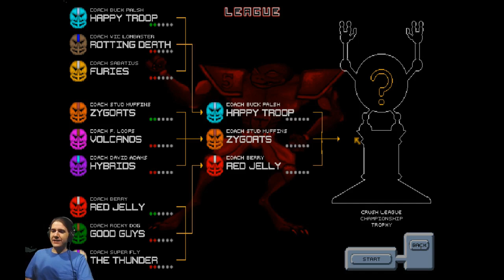Set Your Universal Translator Properly | Crush! Deluxe Part 25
Set Your Universal Translator Properly | Crush! Deluxe Part 25: Calibrate your universal translator more quickly by using the concepts of violence and injury or hot dogs. Watch as the players risk injury death or even being blobbed in a teleporter malfunction, a fate that while temporary is extremely traumatizing.